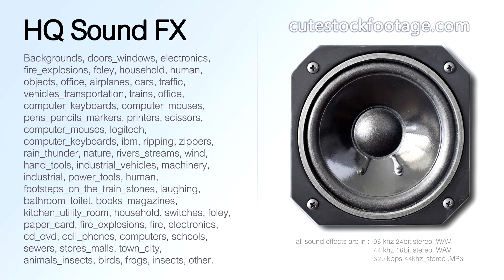Truck crane work loop 02 - HQ sound effect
Truck crane, work loop, people talking in distance, chain.